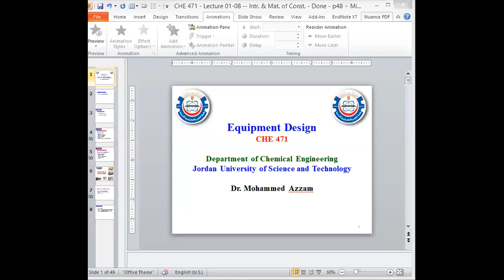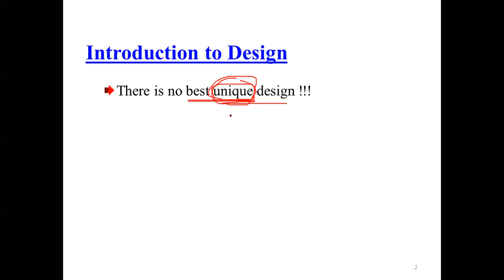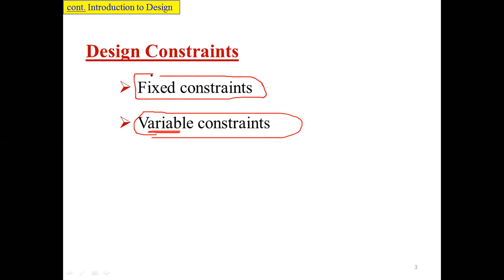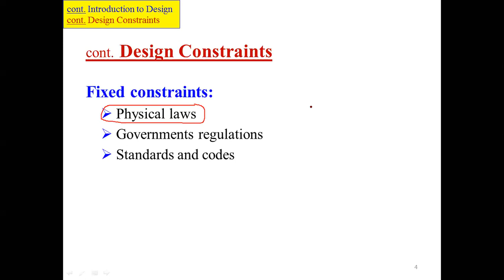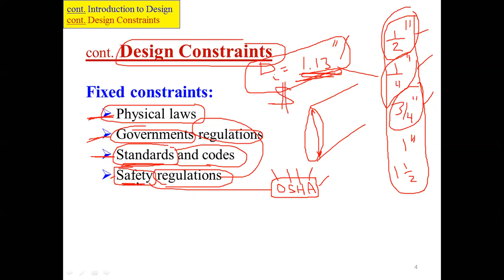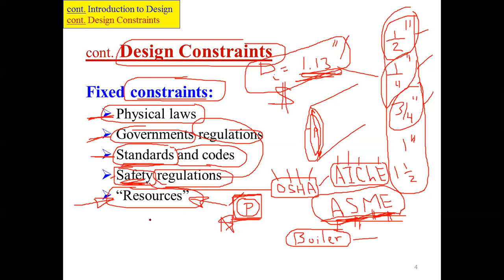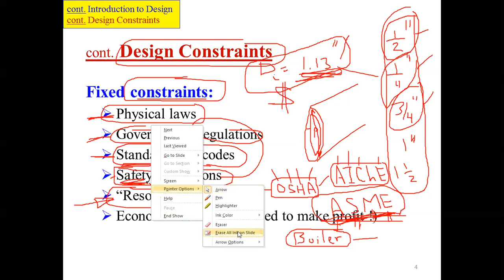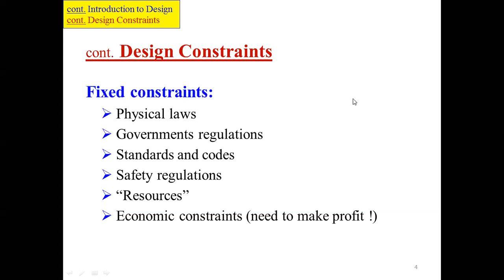CHE 471 - Lecture 1b - Intr. to Design - 2020-07-06